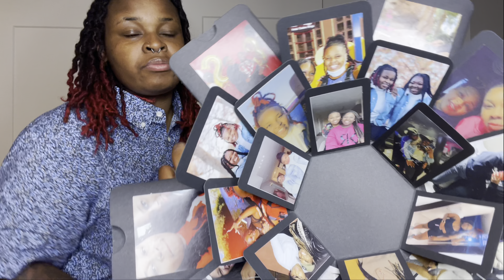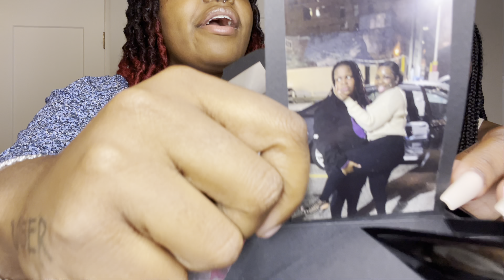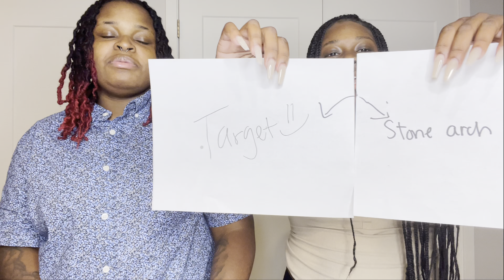Y’all been asking for this!! | Shae & Shan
Meet my girlfriend Shan 💜

See you soon NATIONGANG Q&A 🌎🤘🏾